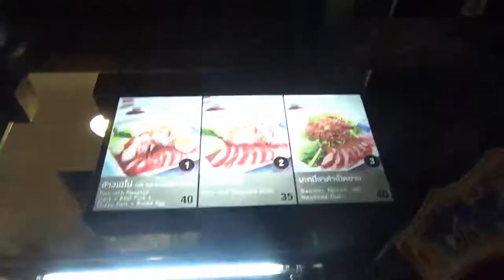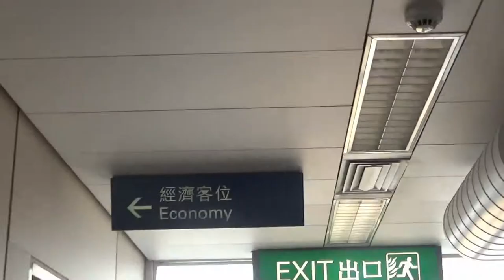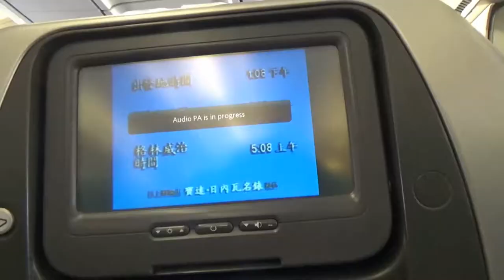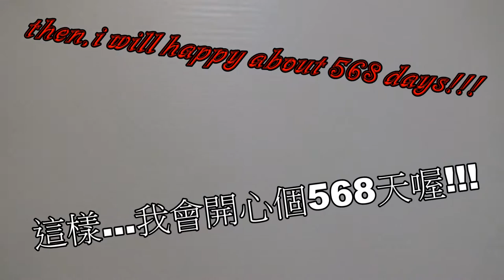【猶桐】VLOG#29端午猶泰國DAY:END最後一天了，應該是必看吧???《全中英字幕》《CHINESE、ENGLISH SUBTITLE》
(遊戲實況)
剪輯軟體:繪聲繪影video studio x9正版